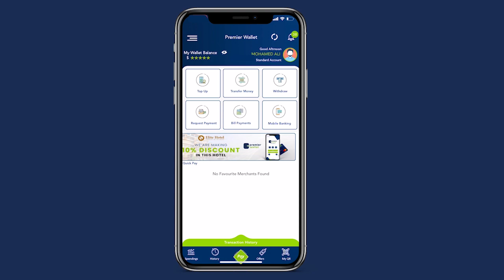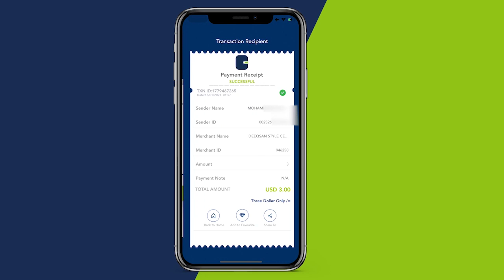Gudoomiye Cabdi Xaashi” Waxaan ku kala maqneyn khilaaf aan anaga aheyn oo meel kale ka socday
Gudoomiye Cabdi Xaashi” Waxaan ku kala maqneyn khilaaf aan anaga aheyn oo meel kale ka socday maanta anagoo mid ah ayaan doorasho galeynaa”